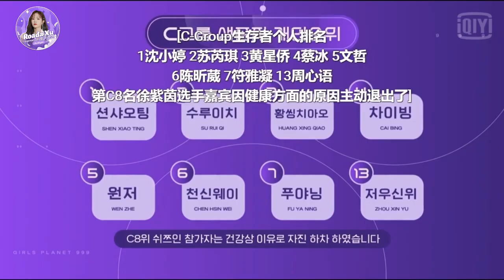[Girls Planet 999] Xu Ziyin cut (Ep. 8)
This will be the last cut for Ziyin in Girls Planet 999, thanks to the continuous support from all the Routuans💜The journey doesn't end here, please subscribe us if you don't want to miss out any future updates of Xu Ziyin💜

Ziyin's Girls Planet 999 Journey👣👣👣